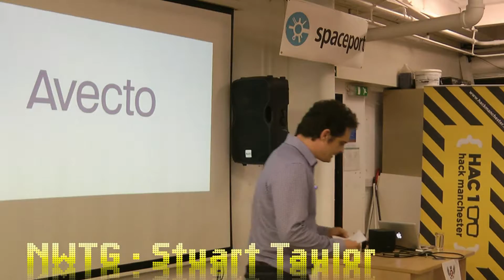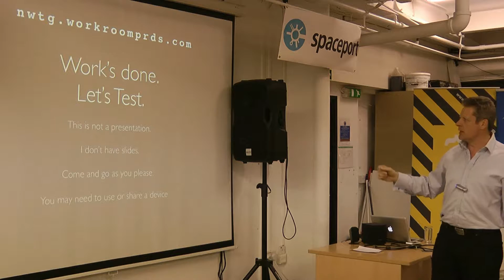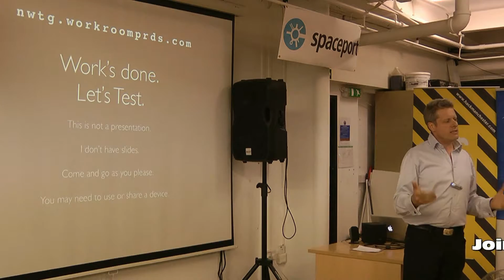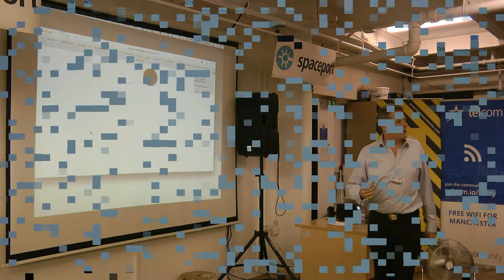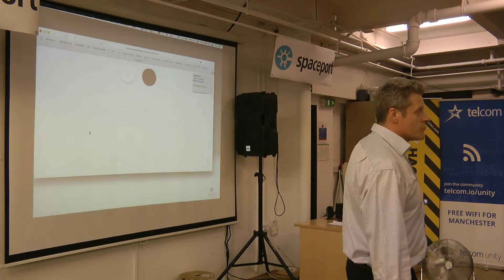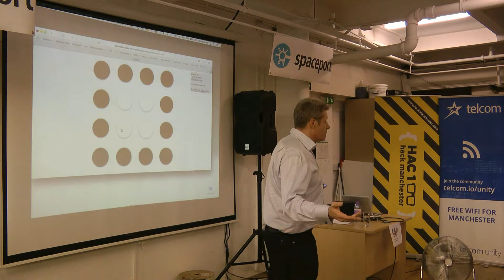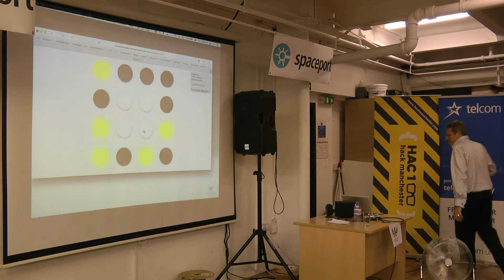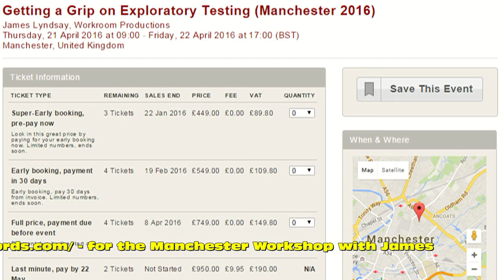James Lyndsay Test Demo & Talk - North West Tester Gathering UK (Manchester) Nov 2015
James Lyndsay - Test Talk & Demo

- Avecto

The North West Tester Gathering is a community of people who are passionate about software testing, test process & agile software development.

It is a an informal forum for sharing knowledge & experiences with other like minded individuals from many organisations.

Come and meet fellow testers, share stories and experiences about tools and techniques which may, or may not, have solved testing problems.